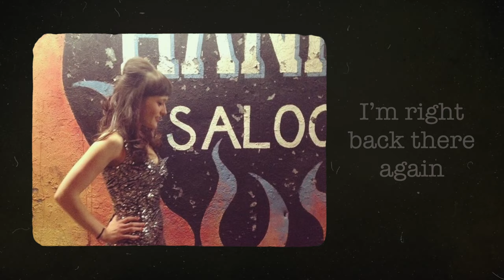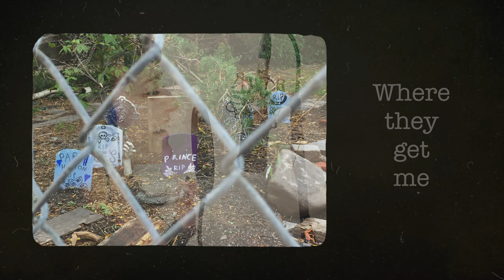New York City (Official Lyric Video)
"New York City" (Release Date: December 1, 2023)

Video Credits:
Design, Titles, + Editing by Andrew B. White
Concept + Arrangement by Chelsea Nenni
Photography by Katie Krueger, Chelsea Nenni, Alice Teeple, and Andrew B. White

Music/Lyrics:
Chelsea Nenni

Additional Credits:
Recorded, Engineered + Mixed at Ahata Sound by Lewis Pesacov
Recorded, Engineered by Peter Brownlee
Mastered by Reuben Cohen and Lurssen Mastering

Lyrics:
Walkin' home at night
Waitin' for the train
When I close my eyes
I’m right back there again

To my city
Where I’m happy

To New York City
Where they get me

Going to a show
Hangin' with my friends
What I wouldn’t give
To be back there again

To my city
Where I’m happy

Beggin’ like a fool
Crawlin’ back for more
Baby, don’t be cruel
Open up your door

To my city
Where I’m happy